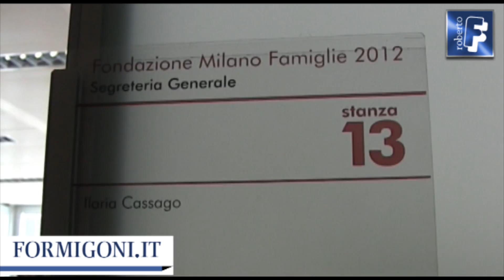Formigoni: rivalutiamo il ruolo della famiglia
Roberto Formigoni consegna simbolicamente la chiave di Regione Lombardia al presidente della Fondazione Milano Famiglie 2012, monsignor Erminio De Scalzi: infatti, la Fondazione sarà operativa al 27esimo piano di Palazzo Pirelli per preparare il grande evento in programma a Milano e nelle 10 diocesi della Lombardia dal 30 maggio al 3 giugno 2012.